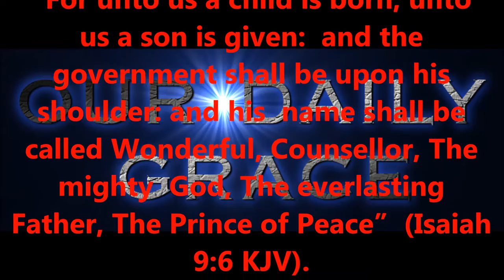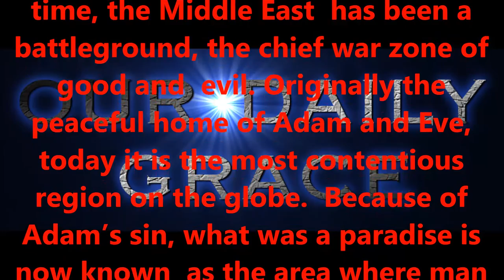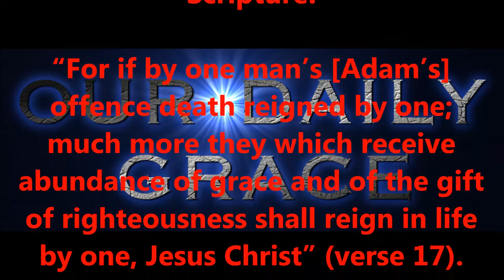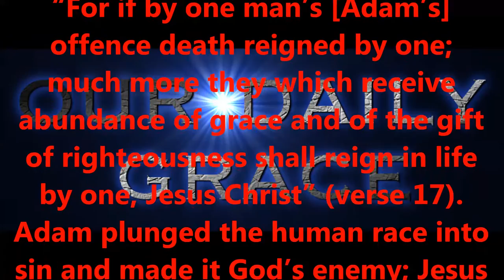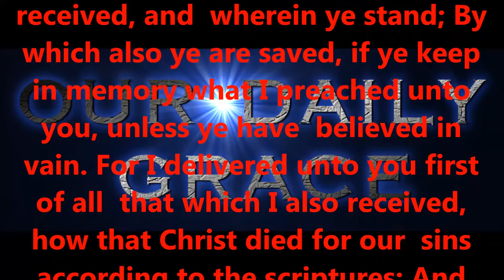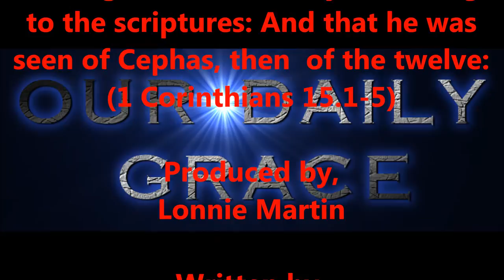DEC 26, 2016 OUR DAILY GRACE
righteous standards.

2:8,9 KJV).

6:23 KJV).

KJV).

1:7 KJV).

KJV).

16:30,31 KJV).

for salvation?

15:1-4 KJV).

eternity.

today!

Produced by,
Lonnie Martin

Written by,
Shawn Brasseaux